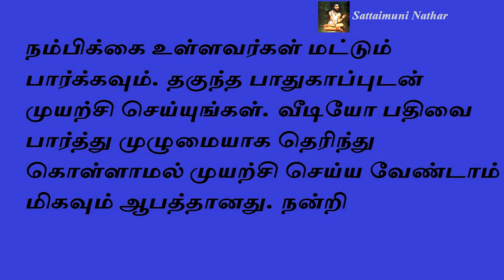ஆலய அதிசயங்கள் - Sattaimuni Nathar - Siththarkal - Sithargal - Sithar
ஆலய அதிசயங்கள் - Sattaimuni Nathar - Siththarkal - Sithargal - Sithar- Sithar - Sitharkal - Siththar - Siththargal - Sithgal- Sidhdhar - SIDHDHARKAL- SIDHDHARGAL -  SIDHARGAL